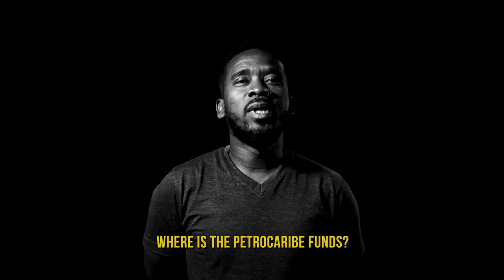Mesaj Pou Tout Ayisyen ki gen konsyans